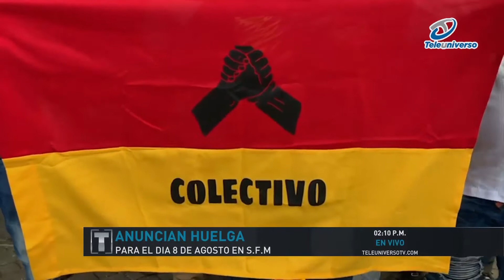Anuncian huelga para el día 8 de agosto en SFM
El colectivo de organizaciones sociales y populares de San Francisco de Macorís, anunció un paro de labores programado por 24 horas para el día 8 de agosto.

La información fue ofrecida por el dirigente Ángel Reyes (Camarada), luego de participar el domingo en una asamblea realizada en la ciudad de Santiago, donde acordaron una jornada huelgaria en las 14 provincias del Cibao.